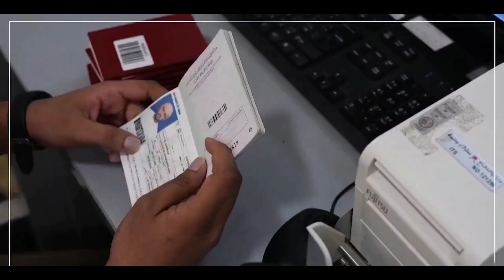السلطنة تسير جسر جوي لنقل مواد إغاثية وطبية لـ سوريا ‎و تركيا والمشاركة في عمليات البحث والإنقاذ🇴🇲👏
قناة عُـمانية ' 🇴🇲.